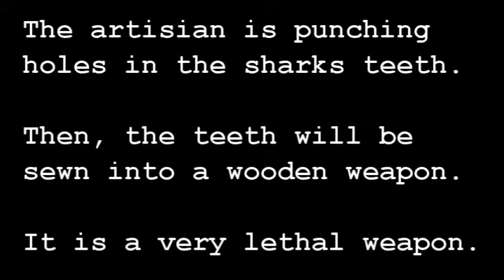Pu'uhonua O Honaunau National Historical Park #1 - Hawaii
DAY 22-4              Pu'uhonua O Honaunau National              10-30-18
                              Historical Park #1

A place of refuge if you broke the sacred laws, the kapu,